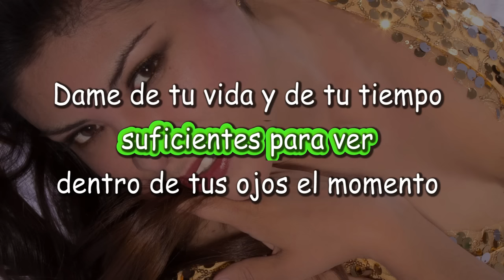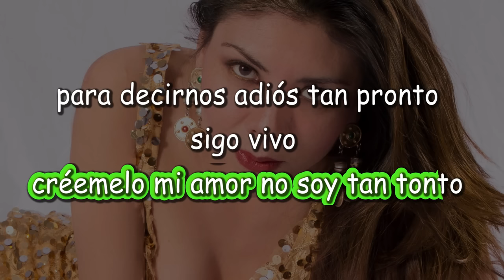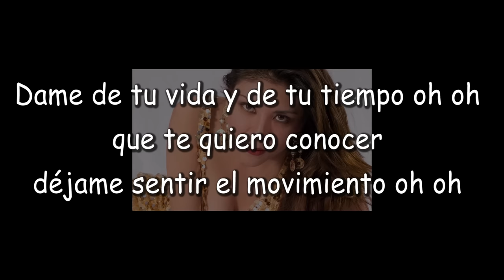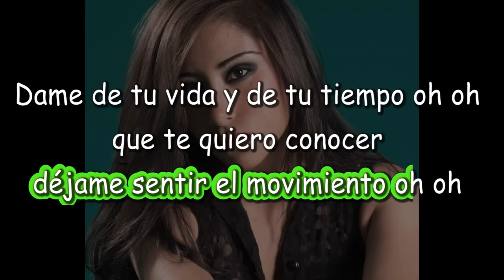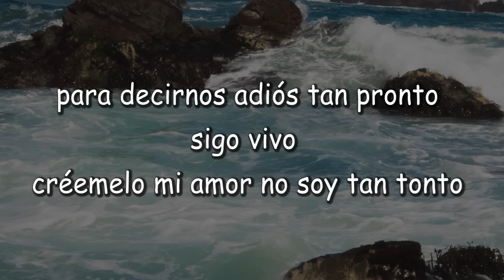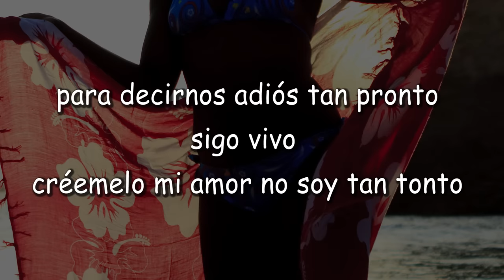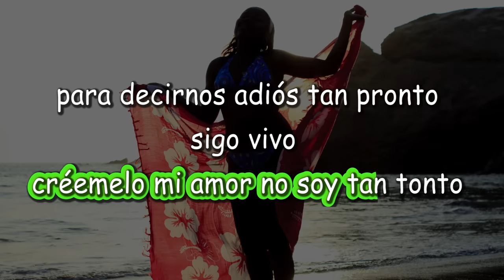CHACHACHA karaoke josean log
para cantar con josean log karaoke acustico de CHACHACHA, van vasco letra _____________